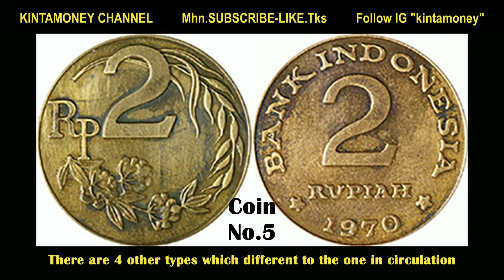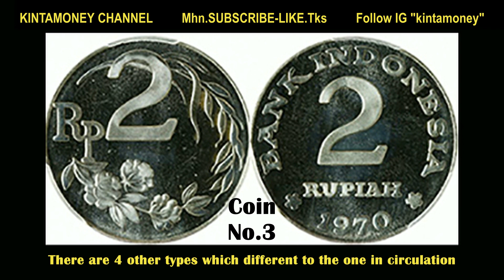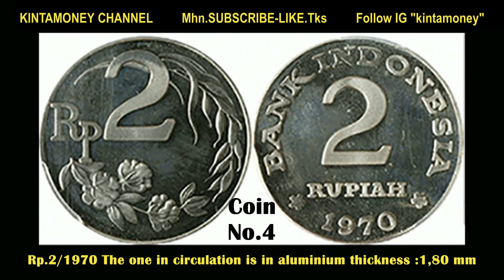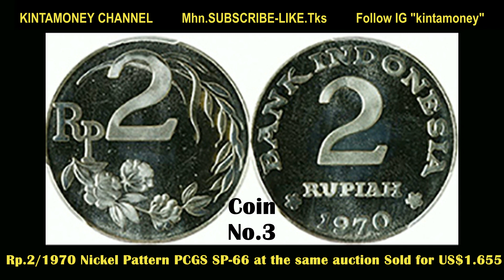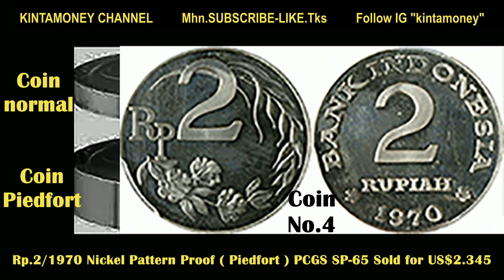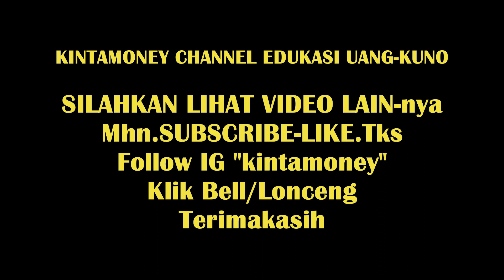WASPADAI - 4 COIN Rp.2/1970 SERUPA TAPI TAK SAMA -COIN YG BEREDAR Rp.25.000 JENIS LAIN Rp.34.000.000